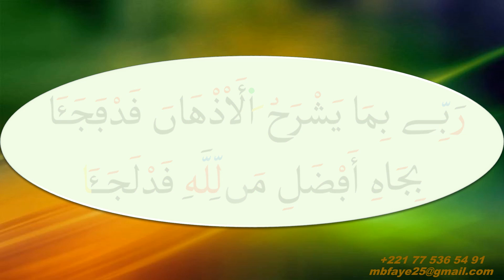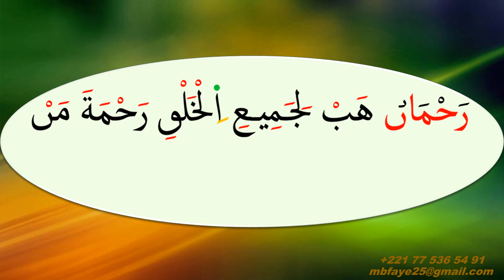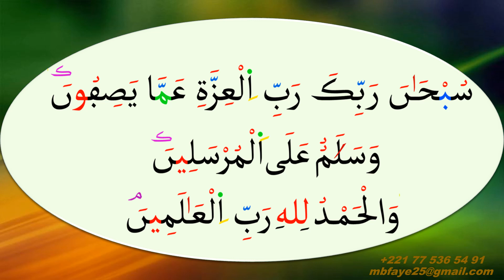Ar'Rahmaanu Ar'Rahiimu (Xassida)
Ar'Rahmaanu Ar'Rahiimu, Xassida de Cheikh Ahmadou Bamba, khadimur'Rassoul "rlh", psalmodié par votre serviteur et condisciple.